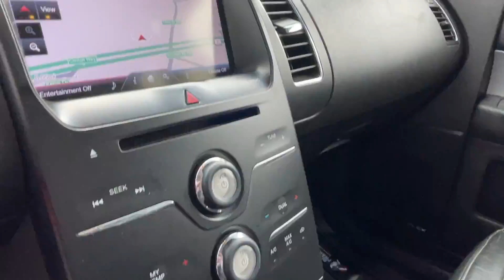LOCATION: C1465 2014 FORD FLEX CLINTON HWY, KNOXVILLE TN